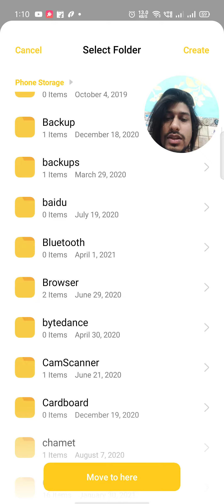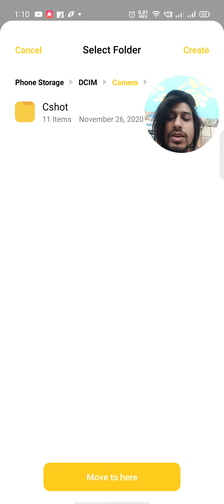instagram reels could not add clip problem | 100% solved | 2021